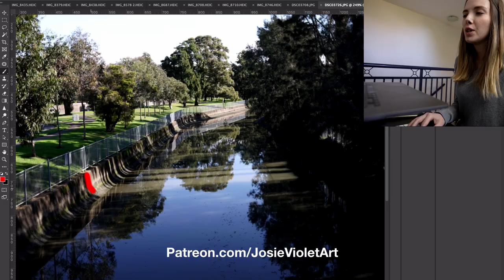TINY art studio tour!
Welcome to my tiny art studio space, where I have somehow managed to fit three desks into a 1.5 x 2m study nook!

🎨 My Top 10 Watercolour Paints 🎨

💙 Daniel Smith Ultramarine Blue
💛 Daniel Smith Hansa Yellow Medium
❤️ Daniel Smith Pyrrol Scarlet
💖 Daniel Smith Quinacridone Rose
🖤 Daniel Smith Neutral Tint
💙 Winsor & Newton Cobalt Turquoise Light
💙 Daniel Smith Cerulean Blue
🤎 Daniel Smith Burnt Sienna
💜 Daniel Smith Carbazole Violet
💛 Daniel Smith New Gamboge